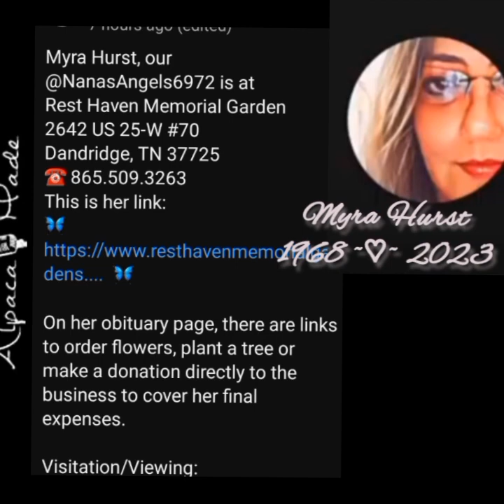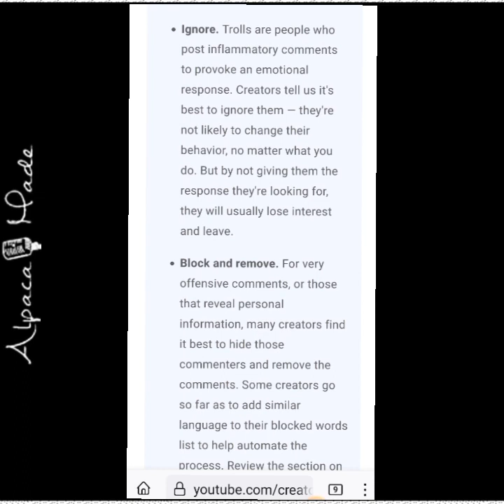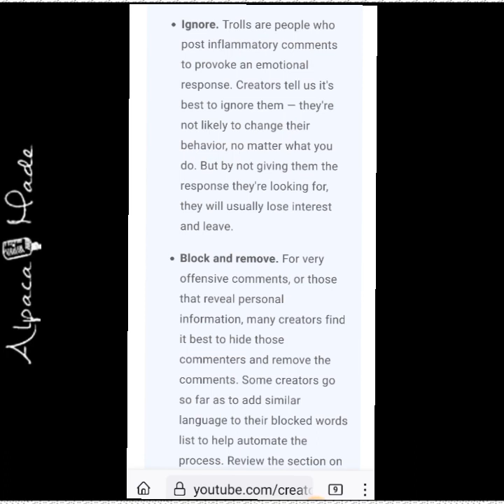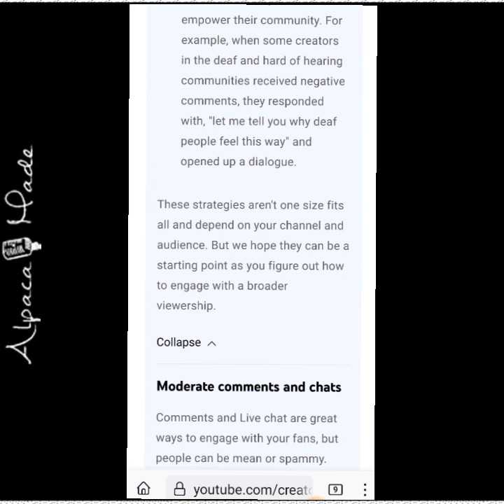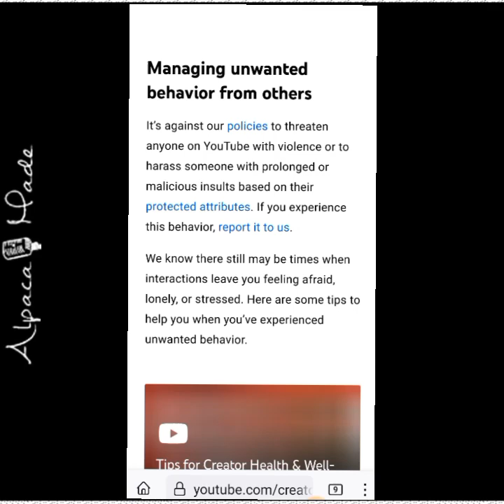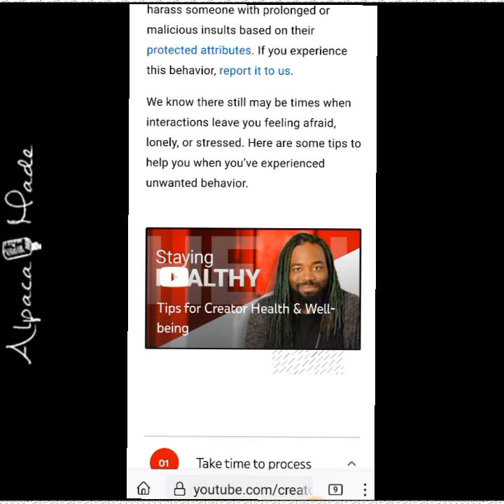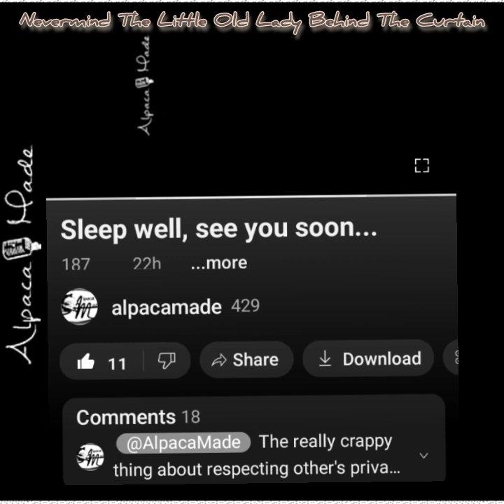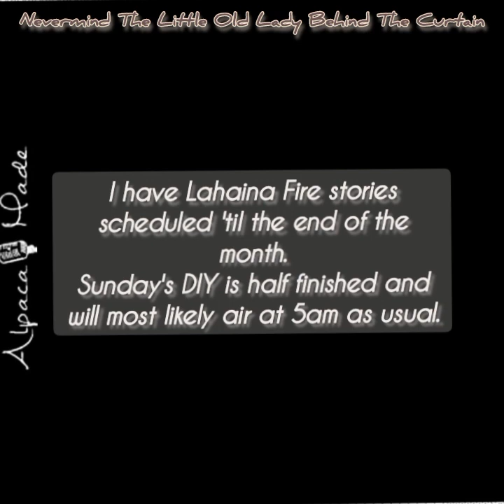Nevermind ... | Alpacamade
Eyewitness info. leading to the rescue or recover of Summer Wells  1-800-TBI-FIND